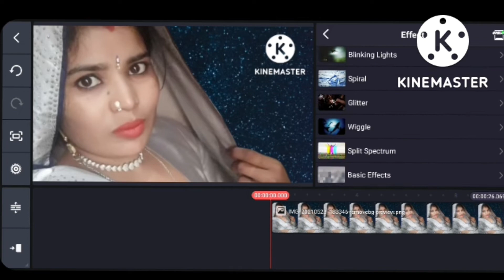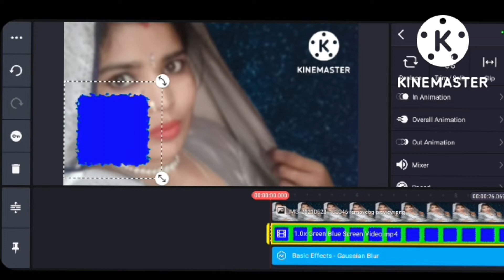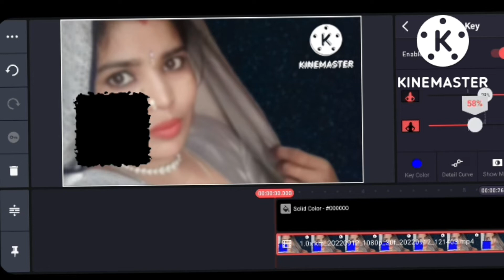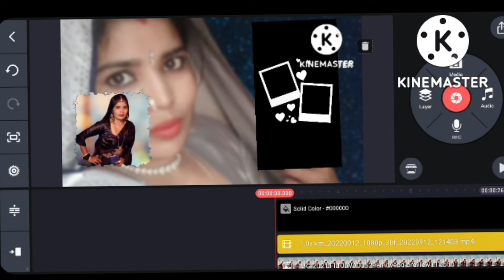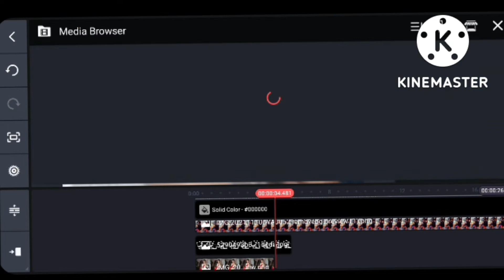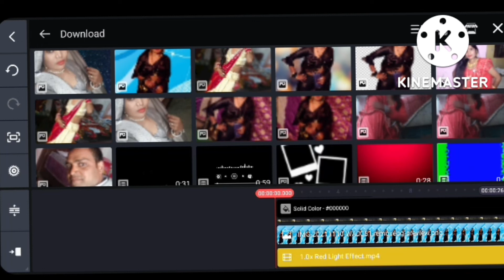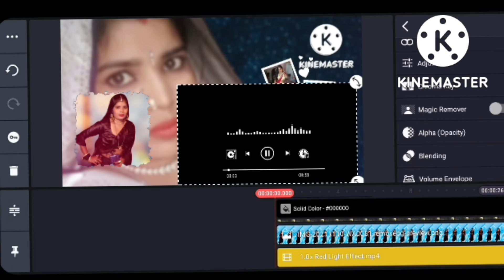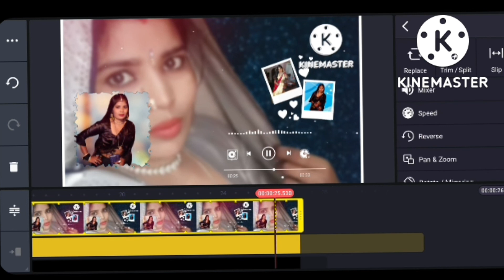how to make kinemaster master video editing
Description
How To Make Whatsapp Status Video kaise Banaye in Kinemaster Tutorial || Kinemaster Video editing Tutoria @satyasinghkharera

Material